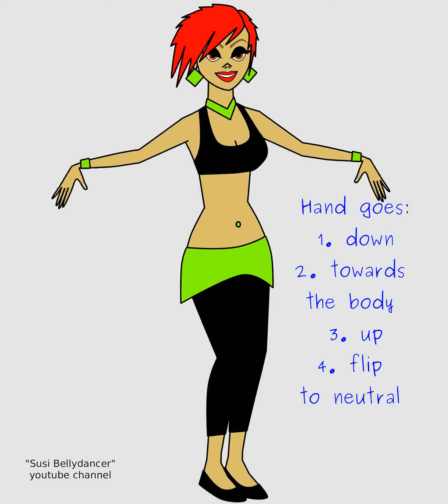Susi belly dance: How to do a hand circle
Susi is a character made by Synfig Studio. Let her teach you how to belly dance in a funny way!
In this video, Susi shows you how to do a hand circle. To do so, keep your wrist all the time in place as the center of the circle. Now, rotate the hand down, then rotate the hand towards the body, then rotate the hand up, then flip the hand and bring it to its neutral position. These four points draw a circle with your hand with the center of the circle being your wrist.